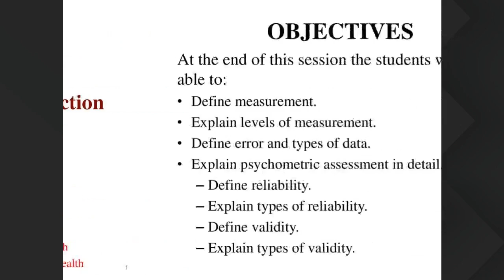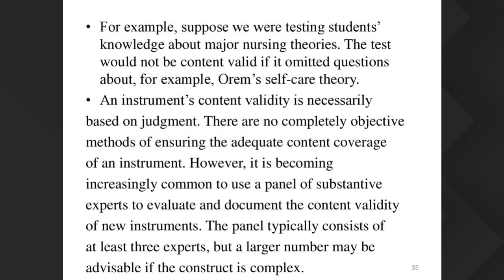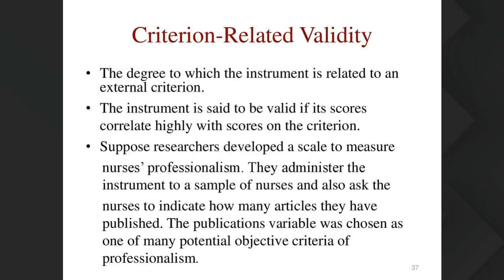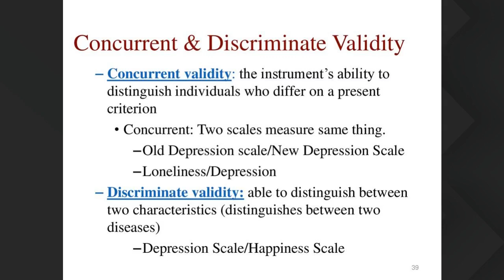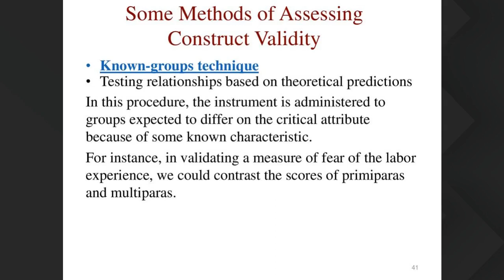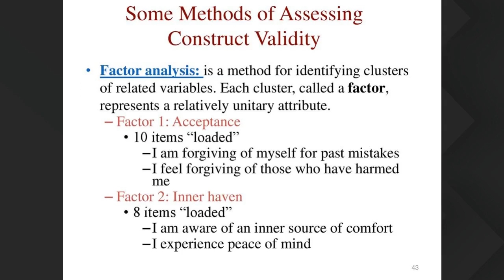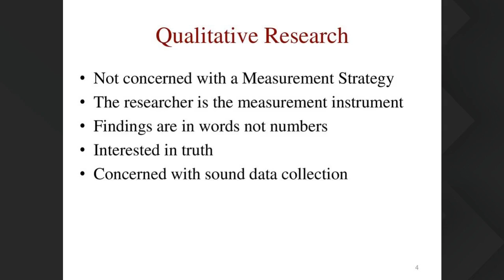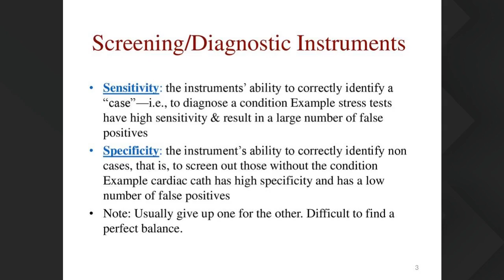F BSN 4sept 11am